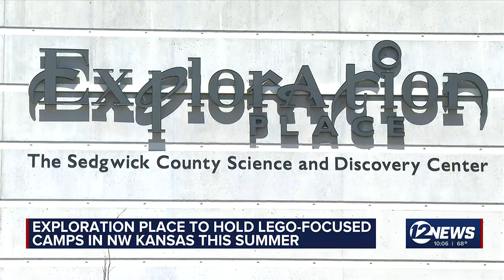Exploration Place taking summer camps to NW Kansas